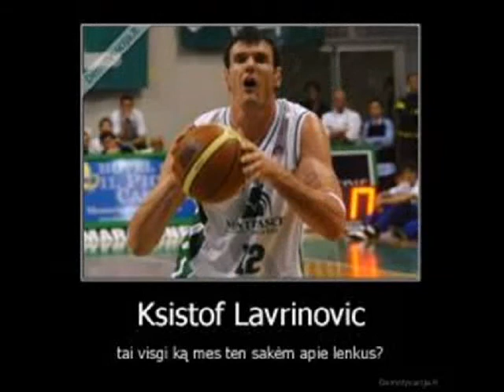Bc Žalgiris mix 2013 ir dėkoju Augustui Štarui už pagalbą :)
Na tai mano antras video tai ziurekit ir vertinkit :)